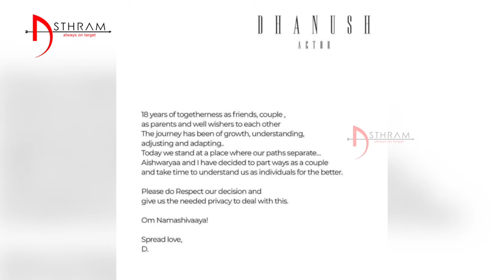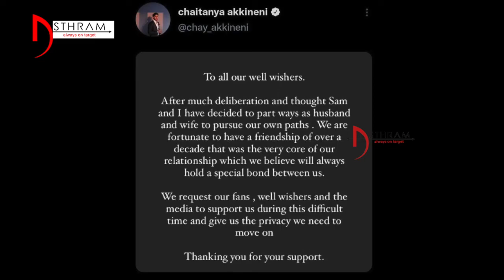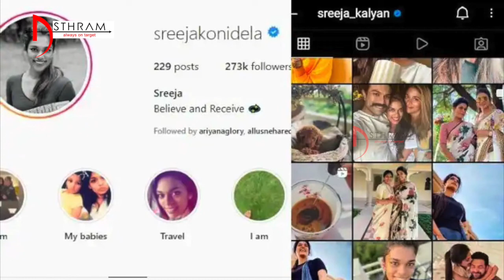డైవర్స్ సీజన్ || Asthram tv || cinema